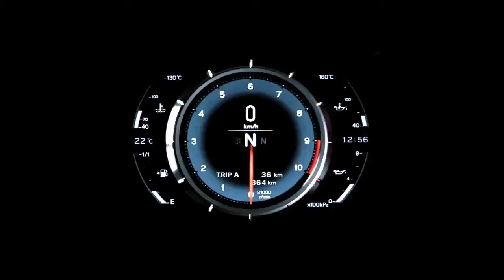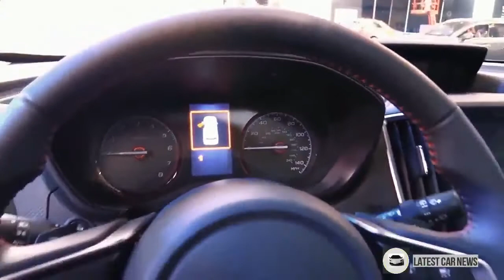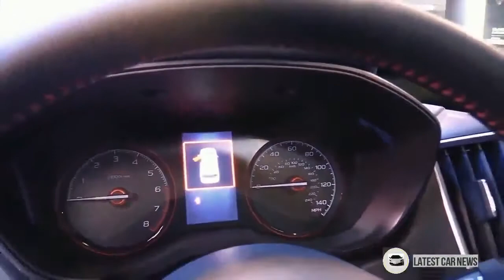LOOK !! 2019 Subaru Forester Sport AWD Walkaround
year after yr, the Subaru Forester has ranked amongst CR’s pinnacle-rated small SUVs and almost aces our surveys for reliability and owner pride. however the speedy tempo of opposition manner even phase leaders can’t rest on their laurels. for this reason, the employer used the 2018 ny vehicle show to unveil its ultra-modern Forester model.

Now that Subaru has delivered a brand new three-row SUV, the Ascent, the Forester ranks squarely inside the middle of the automaker’s lineup—it’s large than the Impreza sedan and approximately the equal size as the Outback wagon.

the brand new Forester could be supplied in trendy, premium, restrained, visiting, and new sport trim traces. All-wheel power is trendy. With an extended wheelbase, the organisation says the new Forester is roomier interior, maximum quite in rear-seat legroom. also, headroom, hip room, and shoulder room had been increased, Subaru says.

outside
everyone even faintly knowledgeable approximately Subarus will right away understand the brand new model. Its boxy, upright stance (which helps it provide some of the easiest get entry to to the the front seats of any car) and ethereal cabin make it appear to be the least intimidating SUV available. New LED headlights are popular on all fashions.

inner
The company says the 2019 Forester receives more cargo space—with a larger gate establishing—and that the burden ground sits flatter. Golfers can look forward to fitting a full-sized golfing bag sideways within the back of the new model, in keeping with Subaru. A energy rear gate is trendy on restrained and visiting trim strains and non-compulsory for top class and recreation versions. retaining with its outdoorsy picture, the game version features a rear-gate LED floodlight that illuminates the place around the rear gate whilst opened.

Subaru says the new Forester is the quietest yet, with greater efforts made to lessen noise, vibration, and harshness. A past grievance we’ve had with Foresters is intrusive engine noise for the duration of passing maneuvers, so we’ll be eager to look whether this has stepped forward. New for the infotainment machine are standard Android car and Apple CarPlay.